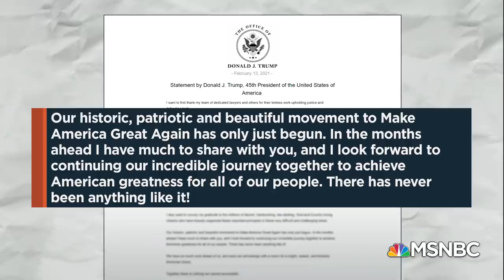Trump’s Impeachment Acquittal Widens Rift Within The GOP | MSNBC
In the wake of Donald Trump’s impeachment acquittal, the GOP civil war has begun in earnest. Some, like Lindsey Graham, have decided to go all-in on Trumpism. Others are in talks to start a third party. MSNBC’s host of “American Voices” Alicia Menendez and her all-star panel discuss what it all means.